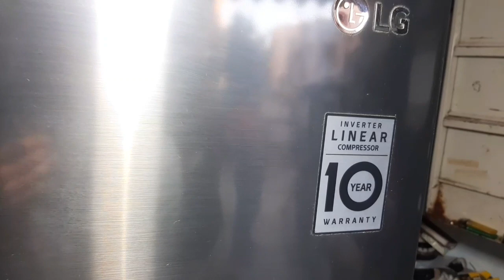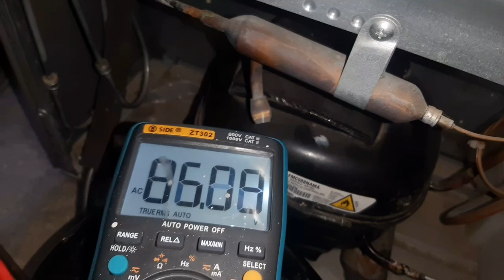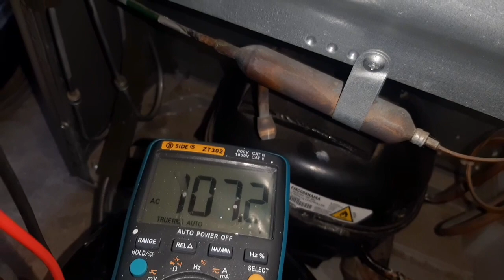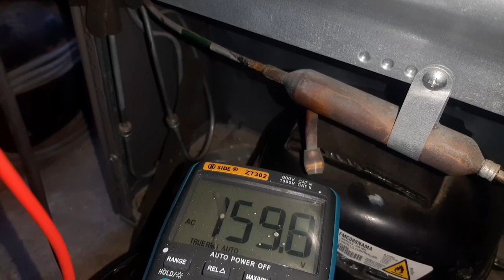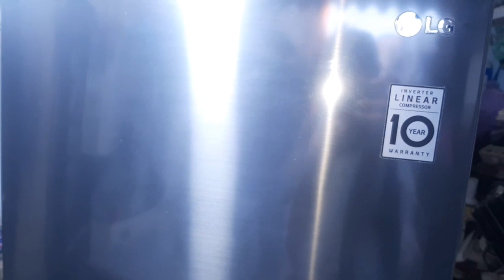معرفة مشكل محرك الجي لينيغ الجدد compresser inverter liniar LG